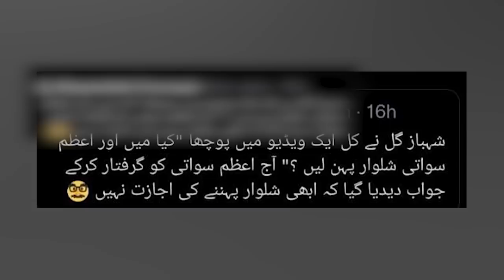General Bajwa Arshad Sharif link? Imran Khan victory | Dirty Harry Punjab Govt | Zardari Malik Riaz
Pakistan ImranKhan sabeekazmi General Bajwa Last day big decisions Imran Khan victory, Dirty Harry Gen Asim Munir, Punjab Government and Asif Zardari Malik Riaz, Shehbaz
About Me
About the video:
General Bajwa Last day big , Azam Swati plan to remove? Arshad Sharif and Gen Bajwa links? Imran Khan victory in elections, Azad Kashmir, Punjab Government and KPK assemblies , resignations, Asif Zardari brouth Malik Riaz , Shehbaz Sharif Plan, Dirty Harry and General Asim Munir

assembley tehlil kb ho gi, asif ali zardari new plan, molana fazlur rehman, imported hokomat, murad saeed lap top, arshad sharif ko dubai sey kis ne nikalwaya, imran riaz , ahzam sawati latest news, hafiz sahib, haji sahib, bajwa ki charge sheet, awam or pak foj, bilawal zardari, arshad sharif, bla, general bajwa, general opendra,